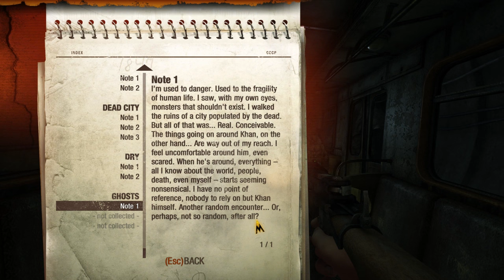Metro 2033 Redux: Ghosts (Survival Ranger/Hardcore)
Artyom follows Khan through what would appears to be the supernatural part of Metro. Ghosts is a pretty short stage with more visual storytelling on display for the most part. Only two combat areas, both involving the Nosalises which was actually pretty easy for the hardest difficulty in the game. Of course you get the usual blooper from me and even a funny glitch towards the end too! Hope you enjoy.